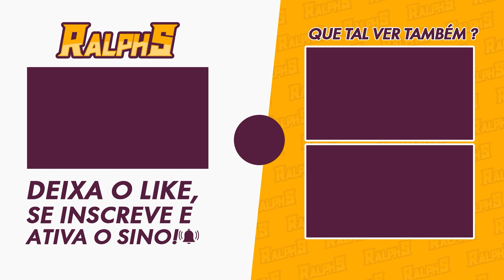COMO MUDAR O ELEMENTO DO VIAJANTE PARA DENDRO - GENSHIN IMPACT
Nesse vídeo de hoje o PH vai te ensinar como mudar o elemento do Viajante para Dendro, e sair soltando suas folhas por ai.

🎥MEUS EQUIPAMENTOS
-2x Memória Kingston DDR4 4GB